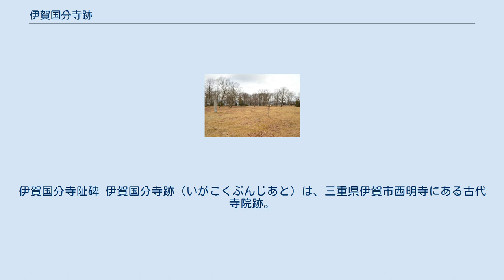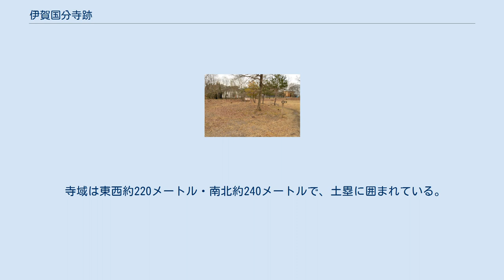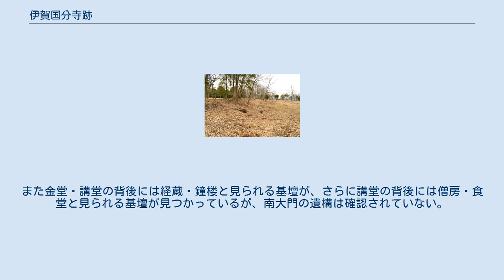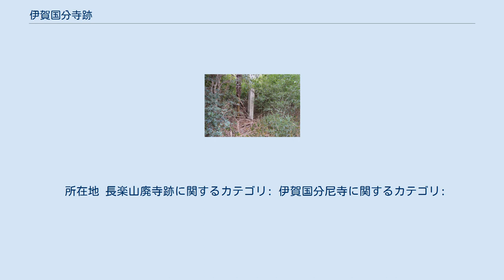伊賀国分寺跡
伊賀国分寺阯碑 伊賀国分寺跡（いがこくぶんじあと）は、三重県伊賀市西明寺にある古代寺院跡。
 奈良時代に聖武天皇の詔により日本各地に建立された国分寺のうち、伊賀国国分僧寺の寺院跡にあたる。
本項では伊賀国分尼寺跡と見られる長楽山廃寺跡（国の史跡）についても解説する。
 伊賀市市街地の南東部、標高約170メートルほどの台地上に位置する古代寺院跡である。
東方約200メートルには、国分尼寺跡とされる長楽山廃寺跡が東西に並ぶ形で建立されている。
 文献では、古くは延長5年（927年）成立の『延喜式』に国分寺料として5,000束があると見える。
また『貞信公記』天暦2年（948年）2月16日条に「国分寺毘沙門金剛力士等振鳴」とあるほか、天喜4年（1056年）2月23日付の「藤原実遠所領譲状」、保安3年（1122年）の「名張郡収納所切符」などにそれぞれ記載が確認されている。
中世以後は寺勢が衰退して国分寺の所在も分からなくなったと見られ、当地は「長者屋敷」と称され長者屋敷伝説が伝わっていた。
近世初期には国分寺跡は三田廃寺跡（伊賀市三田）に比定されており、西条村（伊賀市西条）にその後継を称する国分寺が存在したが、享保7年（1722年）からは坂之下村（伊賀市坂之下）の楽音寺が国分寺を称するようになり、現在も同地に小堂を残している（位置）。
なお国分尼寺に関しては、近世には法花村（伊賀市法花）の法華寺が後継とされていた。
 当地が国分寺跡と注目されるようになったのは大正期に入ってからで、その頃の調査により寺域周囲の土塁や伽藍の基壇が認められ、それを受けて1923年（大正12年）3月に国の史跡に指定された。
しかし1944年（昭和19年）9月に海軍飛行場用地のため史跡指定は解除され、掩体壕建設によって遺構の多くが損なわれた。
戦後の1948年（昭和23年）1月に国の史跡に再指定され、1961年（昭和36年）2月には指定範囲が変更されて現在に至っている。
 伽藍全景南方から中門・金堂方向を望む。
 寺域は東西約220メートル・南北約240メートルで、土塁に囲まれている。
中門・金堂・講堂を南北一直線に配し、中門左右から出た回廊が金堂左右に取り付く伽藍配置である。
礎石は上野城下の菅原神社造営のため運び出されたといわれ残存しないが、抜取跡が金堂・講堂の土壇に残ることから、いずれも桁行七間・梁行四間の構造と推測される。
塔は回廊外の南西方と見られていたが、調査により回廊外東方にもその基壇が認められている。
また金堂・講堂の背後には経蔵・鐘楼と見られる基壇が、さらに講堂の背後には僧房・食堂と見られる基壇が見つかっているが、南大門の遺構は確認されていない。
これら伽藍の主軸は南北線から東に4度30分傾いており、国分寺周囲で見つかった関連建物跡でも同一方向軸上にあることが確認されている。
 寺域からは、奈良時代から鎌倉時代にかけての瓦のほか、土器・陶器が収拾されている。
瓦の一部は毛原廃寺跡（奈良県山辺郡山添村）と同笵で、同地の岩屋瓦窯跡で製作のものとされる。
 長楽山廃寺阯碑 長楽山廃寺跡（ちょうらくさんはいじあと/ちょうらくざんはいじあと）は、国分寺跡の東方約200メートルに位置する（位置）。
国分尼寺跡と見られる古代寺院跡で、「長楽山」は地名に基づく。
 伽藍は推定寺域の西側に偏っており、金堂・講堂の土壇が見つかっている。
国分寺と異なり、伽藍の主軸は南北線から東に11度傾いている。
長楽山廃寺においても礎石は散失しているが、金堂基壇に礎石の抜取穴があり、これより金堂の構造は桁行七間・梁行四間と推測される。
なお、講堂の礎石抜取穴は見つかっておらず、他に塔・中門などの遺構も見つかっていない。
 所在地 長楽山廃寺跡に関するカテゴリ: 伊賀国分尼寺に関するカテゴリ: